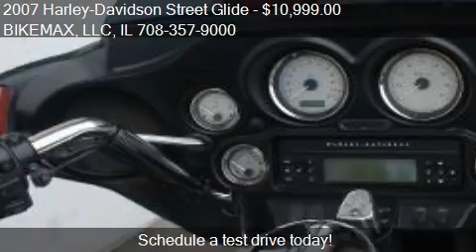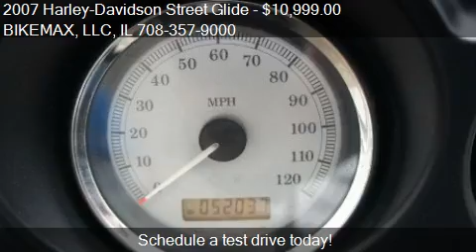2007 Harley-Davidson Street Glide FLHX for sale in Palos Hil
This 2007 Harley-Davidson Street Glide FLHX is for sale in Palos Hills, IL 60465 at BIKEMAX, LLC.
Engine: 2 Twin Cam 96" 1584cc
Transmission: Manual 6-Speed
Color: Black Pearl
Mileage: 52037
Contact BIKEMAX, LLC 11238 Southwest Highway Palos Hills, IL 60465 to test drive this 2007 Harley-Davidson Street Glide FLHX today.